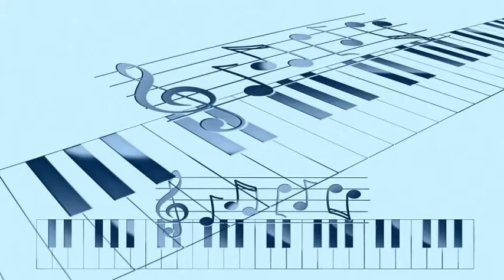Earl Bostic - Two O'clock Jump